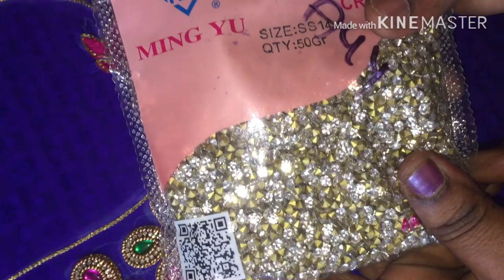Aari Embroidery Traditional Peacock bridal blouse Design